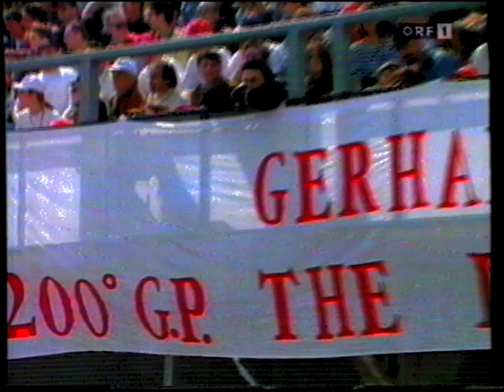Rapid 1997: Ernst Dokupil feiert seinen 50. Geburtstag